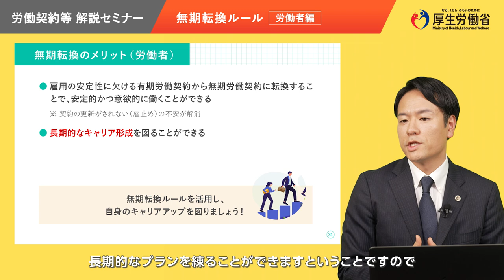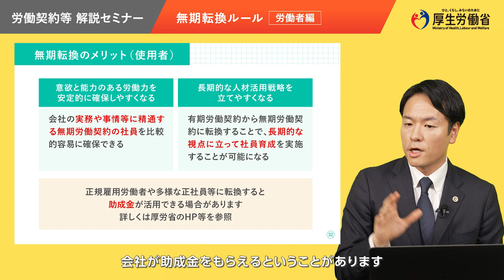（5/6）無期転換のメリット（労働者編）【労働契約等解説セミナー2024】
労働者のみなさま、「無期転換ルール」をご存知ですか？
本動画では、無期転換ルールのメリットを解説いたします。

▼ご好評いただいている「労働契約等解説セミナー」を動画にしました。
○労働関係法令の基礎（テーマ1～5）
○無期転換ルール（テーマ1～6）
○副業・兼業の促進に関するガイドライン（テーマ1～7）
※セミナー動画一覧はこちら
※動画視聴アンケートへのご協力をお願いいたします。